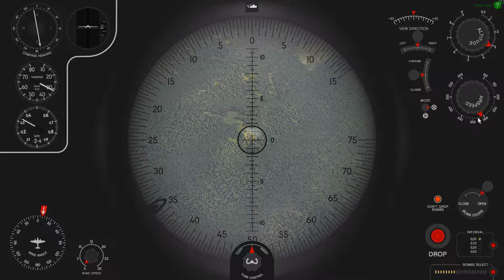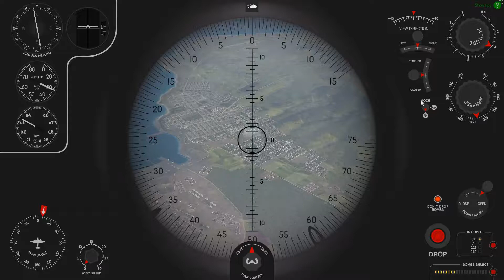IL-2 Battel Of Cuban No 85 Squadron, Bandit Six Low !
If you wish to join No 85 Squadron we are always looking for pilots no matter if you have flown a simulator before or not we will teach you if your willing to learn. to apply go to http;// when you get there click on the section at top left of screen that says by air. then look for the No 85 Squadron Badge and then click on that, then read the section on what No 85 Squadron is about then you can contact me or Squadron Leader Cam, Then we can take it from there. good luck or you can talk to any Squadron Members in the Coconut Normal server in IL-2 Battel Of Stalingrad servers if you see any of us on we can team up and take it from there